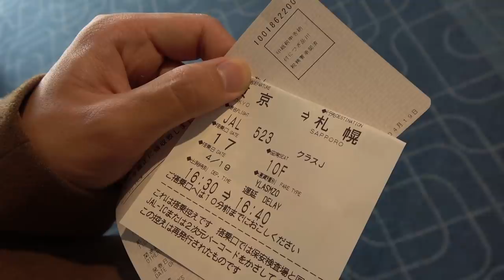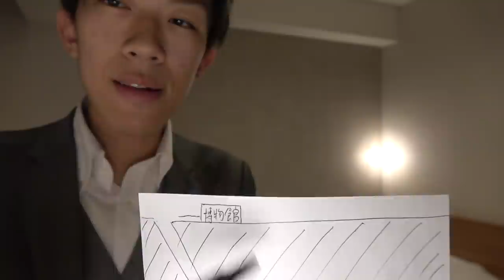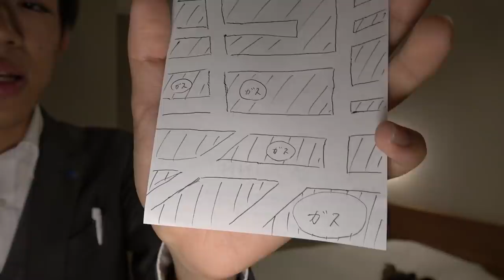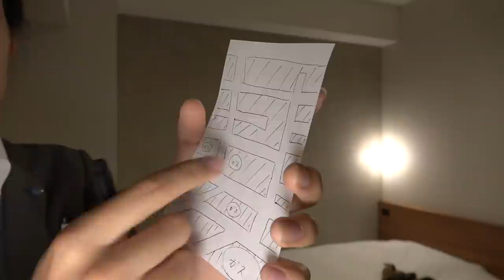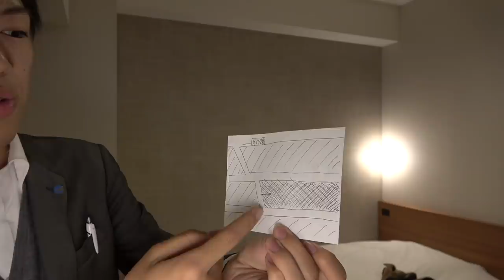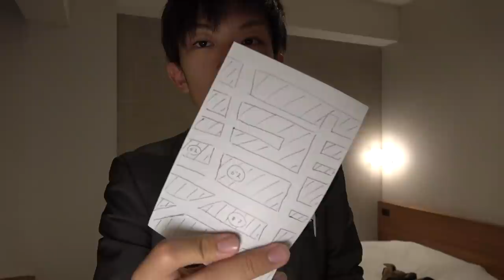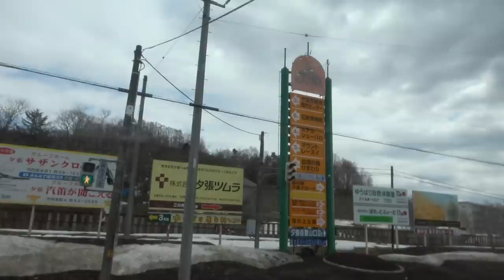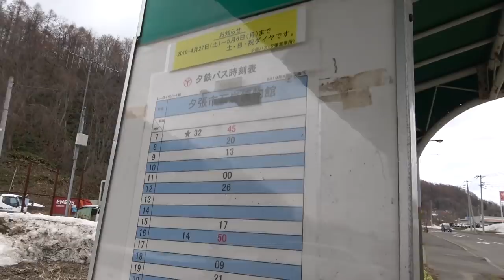夕張市石炭博物館の火災を視察 平成の炭鉱火災【北海道＆東日本パス休暇６】東京国際空港→夕張 4/19-101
2019年4月19日
模擬坑道鎮火のため、4月25日現在も注水が続いています。これは、石炭が熱を帯びやすく、再度の発火、爆発が懸念されるためです。当面の間、開館は延期となりました。ふるさと納税による寄付を受付けていましたが、焼損の規模が大きいようて、取り止めになっています。